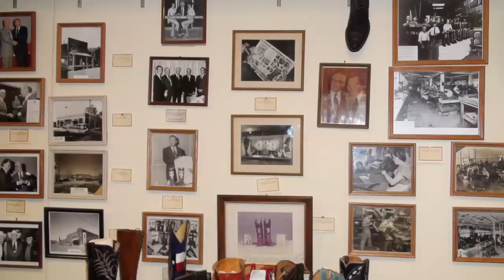Eddie Kelly Tells the Story of H.J. Justin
Justin archivist and longtime employee, Eddie Kelly takes us through the history of Justin Boots by telling H.J. Justin's personal story.